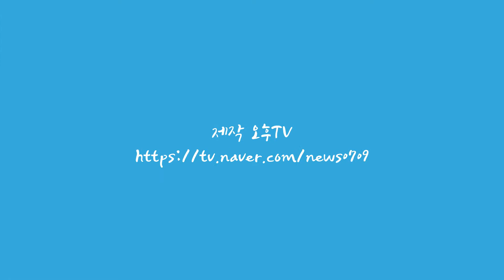도둑고양이 범인은 응삼이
드디어 도둑고양이 잡았네요
추석 선물로 준비한 인삼 손질하고 남은 짜투리 제가 먹으려고 뒀는데
응삼이가 하나씩 건드네요 이런 도둑고양이 같으리라고.
먹는것 같지는 않고 그냥 재미삼아 씹고 뜯고 맛보고 즐기는거죠
도둑고양이 응삼이의 만행